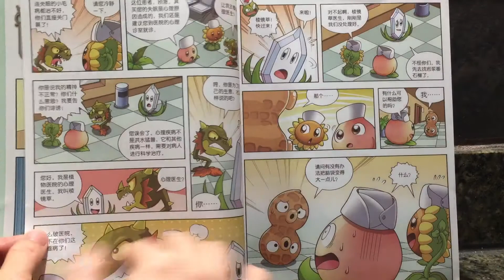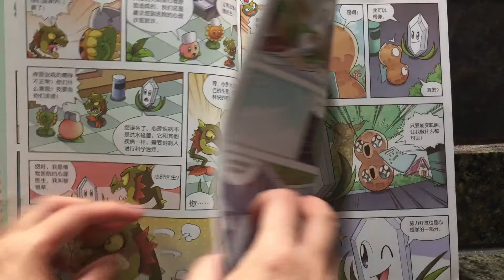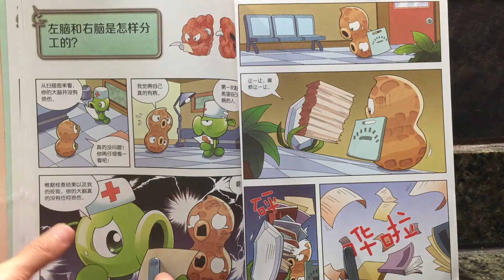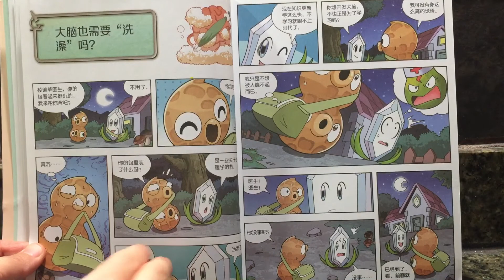【人体漫画】1超强大脑🧠大对决 脑袋越大越聪明😇吗？植物🌳大战僵尸🧟‍♀️2 pvz plants vs zombies